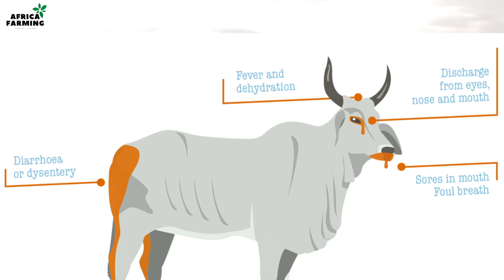Symptoms of PPR in sheep & goats l peste des petits ruminants | AFRICA FARMING (Diseases Ep 4)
Peste des Petits Ruminants (PPR), also known as sheep and goat plague, is a highly contagious animal disease affecting domestic and wild small ruminants.

Causes:
It is caused by a virus belonging to the genus Morbillivirus, family Paramixoviridae. Once newly introduced, the virus can infect up to 90 percent of an animal heard, and the disease kills anywhere up to 70 percent of infected animals. The PPR virus does not infect humans.

A PPR outbreak is an emergency due to its rapid spread and high animal mortality rate. Fatal diseases of small ruminants, such as PPR, affect the already vulnerable livelihoods and can decimate the savings of poor populations, in particular in pastoral areas. People become desperate when they lose their assets. PPR outbreaks, and the desperation due to the loss, can therefore trigger turmoil, migration, and volatile security situations. Eradicating PPR will increase sustainability, alleviate poverty, improve the resilience of poor pastoralists and their communities, enable them to better cope with other shocks and threats, prevent forced migration and mitigate extremist trends.
Clinical signs:
 It is characterized by the sudden onset of depression, fever, discharges from the eyes and nose,
sores in the mouth,  disturbed breathing and cough,  foul-smelling diarrhoea and death.

Treatment:
No specific treatment is recommended for PPR being viral disease. But supportive therapy is given :
Broad spectrum antibiotics, intestinal sedatives and fluid therapy are used for the treatment of pneumonia and  diarrhoea and the restoration of the body fluid ionic balance Plus  lubricating the inner mouth with glycerin or Somogel

Vaccination is available for it